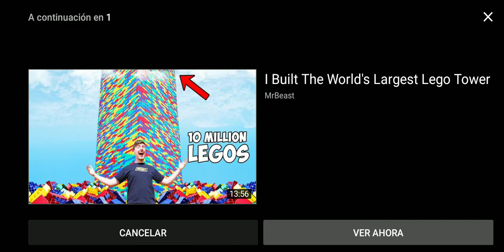Robot Galaxy fornite movie and more